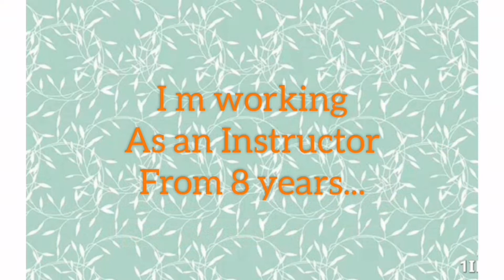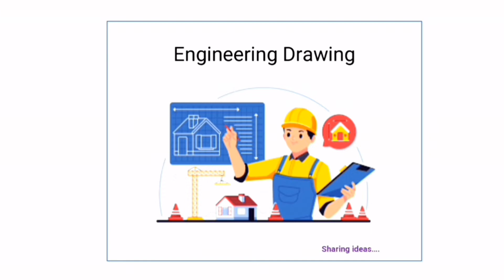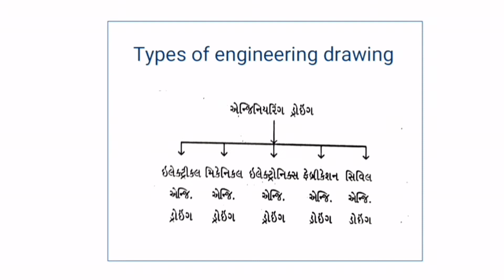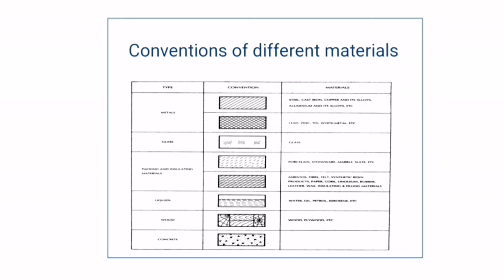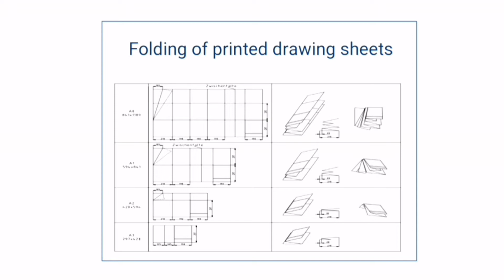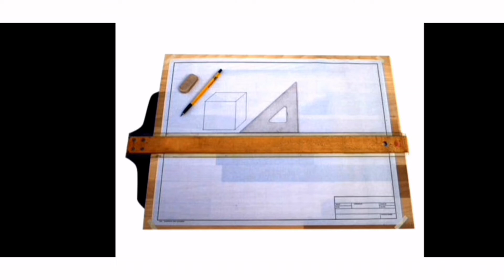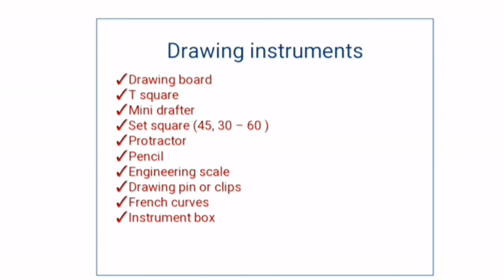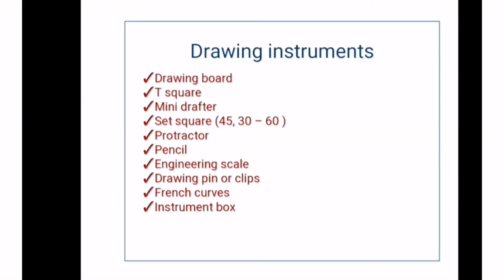INTRO AND INTRUMENTS :: I.T.I. ENGINEERING DRAWING VIDEO FOR ALL TRADES IN GUJARATI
ITIના તમામ ટ્રેડ માટેના એન્જિનિયરિંગ ડ્રોઇંગના ગુજરાતીમાં વિડિયો.